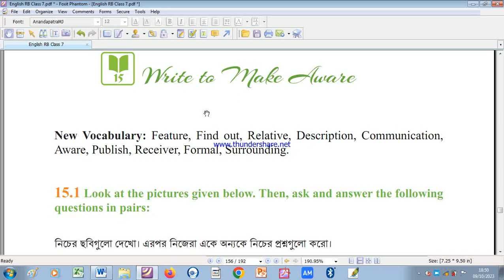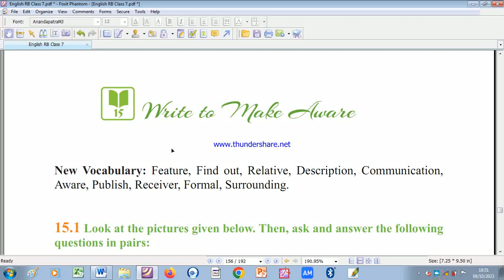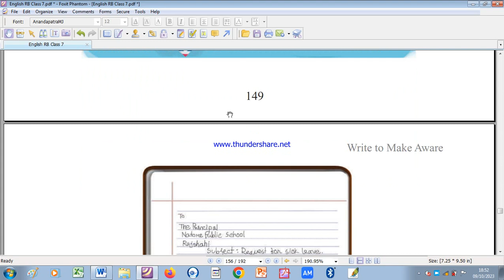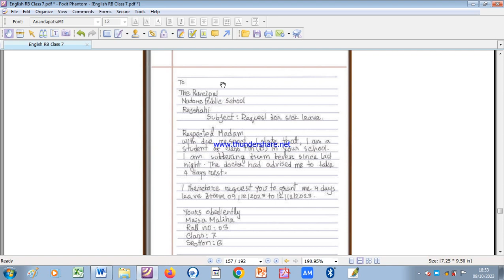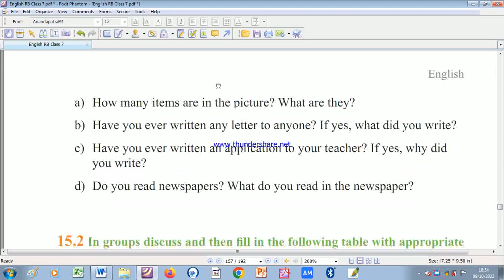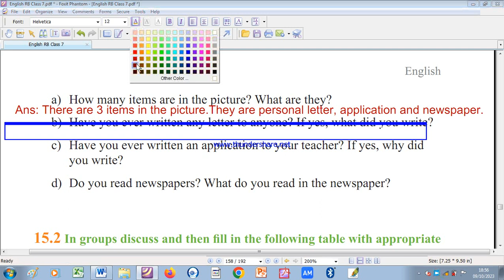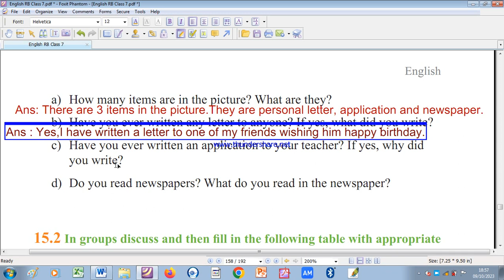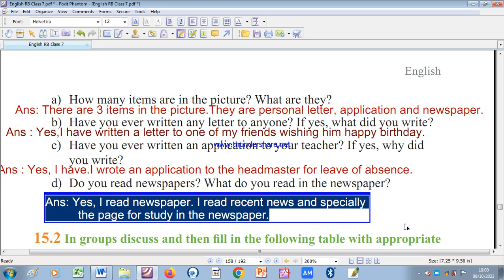159. Class 7 English unit 15 lesson 1 Write to make aware